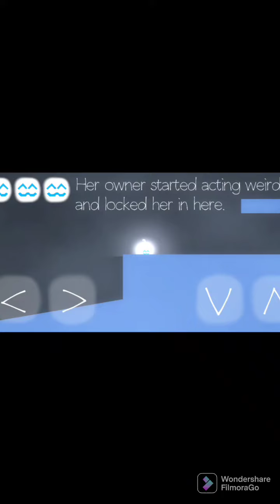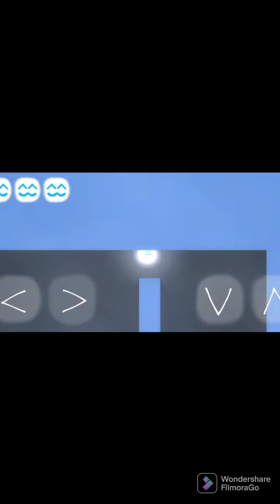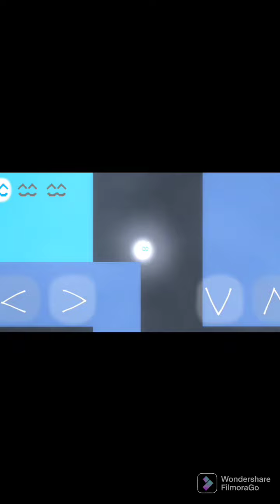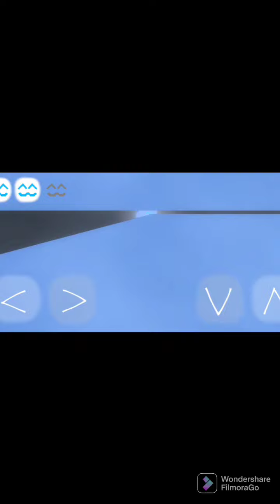CATS ARE LIQUID?? 😧😦}} Lets find out }} Gameplay video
CATS ARE LIQUID GAMEPLAY VIDEO
Made with Filmora Go